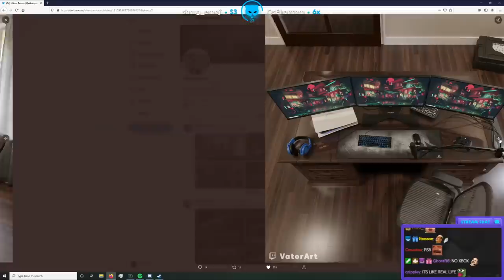GET IN THE DAMN CAR JACKIE!!! - Lirik Highlights #179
Lirik Highlights #179

Games 🎮
►Sleeping Dogs
►Crysis
►Hotshot Racing
►Serious Sam 4
►Battlefield 4
►Blazing Sails
►Wreckfest